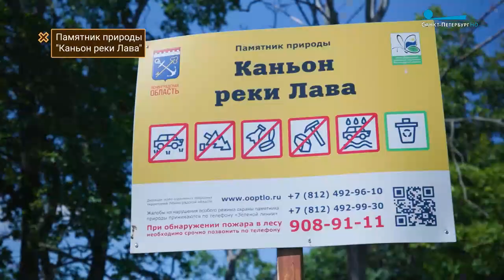Дикие выходные с Павлом Глазковым - памятник природы "Каньон реки Лава".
Предлагаем вашему вниманию новый выпуск программы «Дикие выходные с Павлом Глазковым». Он посвящён памятнику природы «Каньон реки Лава». Древние отложения и ископаемые беспозвоночные, редкие растения и старинный мост. Всё это и не только можно увидеть, отправившись сюда на прогулку.